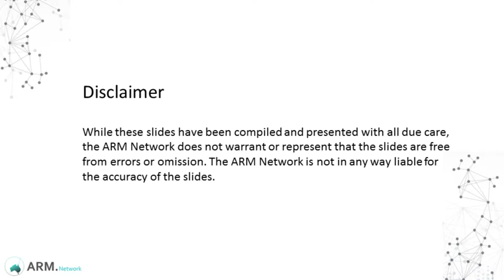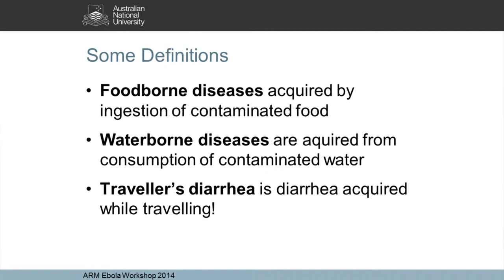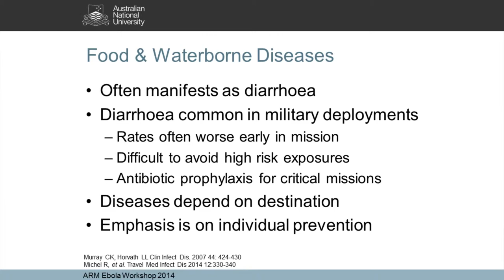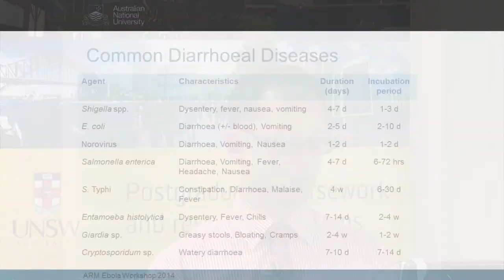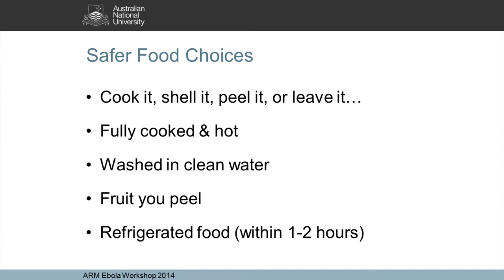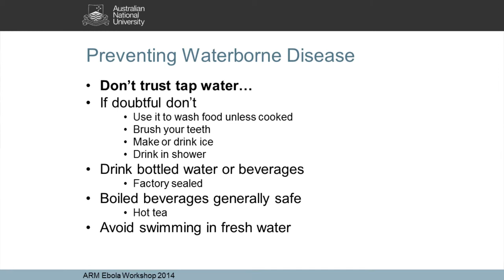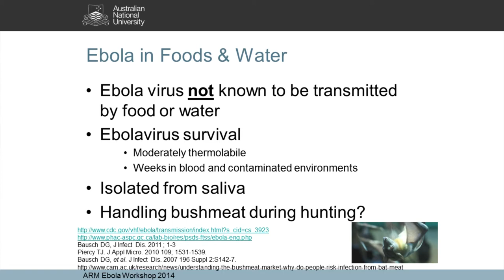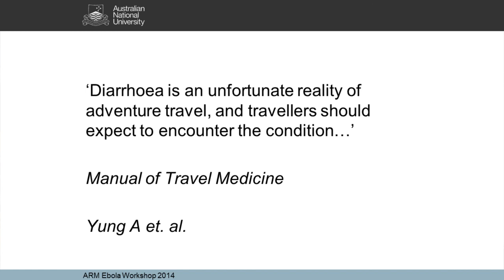Food and water safety in the field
A/Professor Martyn Kirk presents at at the 'Ebola infection control workshop' held on the 24 October, 2014 by the ARM Network.The workshop took place at the School of Public Health and Community Medicine, UNSW Australia.